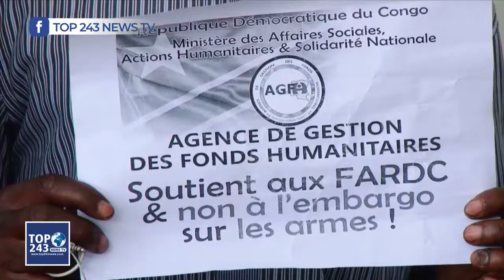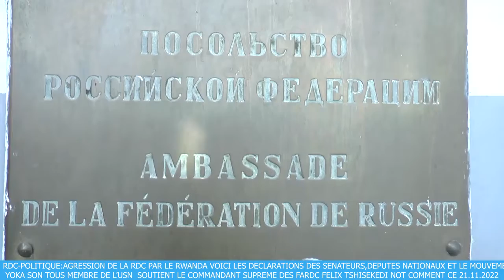RDC-POLITIQUE:L'AGRESSION DE LA RDC PAR LE RWANDA VOICI LES DÉCLARATIONS DES SOUTIENT DES SÉNATEURS